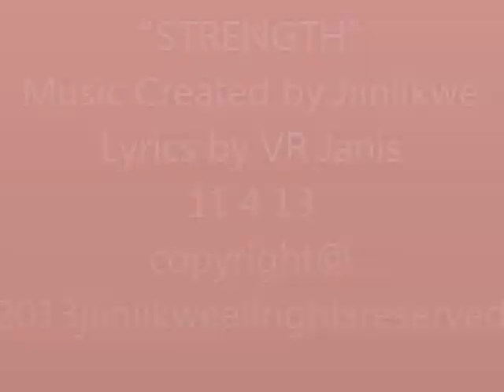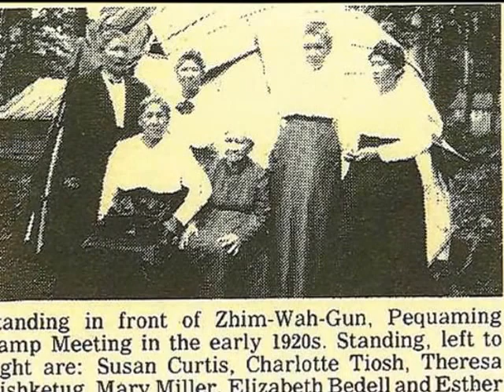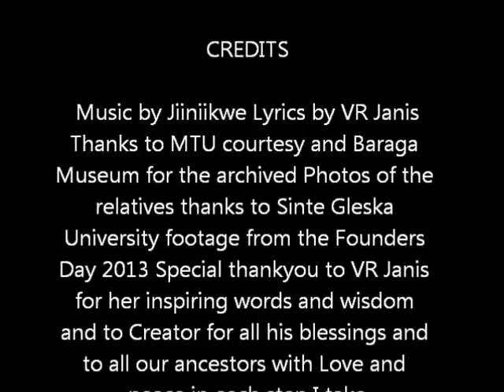STRENGTH by Jiiniikwe 11 4 13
Native American Contemporary Music. Music by Jiiniikwe and Lyrics by VR Janis